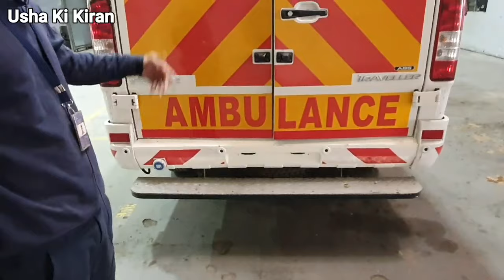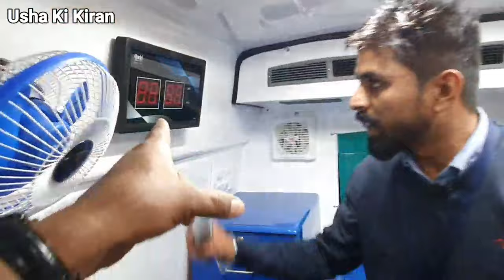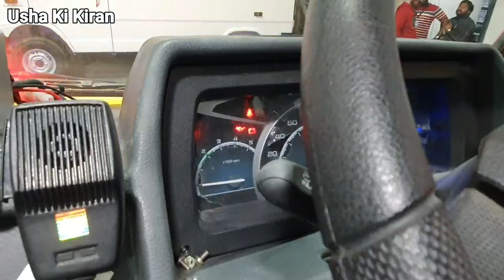Force Traveller Ambulance 2021 | On Road Price Mileage Specifications Review !!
👉 Dosto Is Video Mai Maine Apko Force Traveller Ambulance 2021 Variant Ke Bare Mai Puri Jankari Dii Hai..

Jaha Maine Price Mileage Specifications Details Or Kisi Bhi Tarah Ke Offers Ki Jankari Dene Ki Kosis Ki Hai

Force
Traveller
Ambulance
Force Traveller Ambulance
Force Advance Life Support Van
Force Motor
Force Traveller 2021
Traveller On Road Price